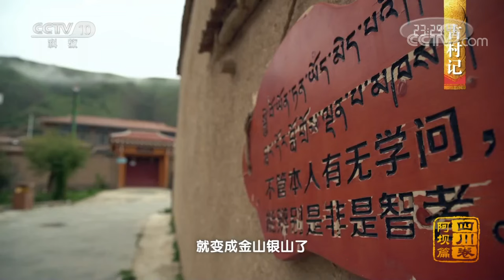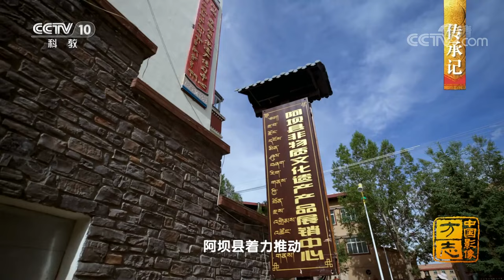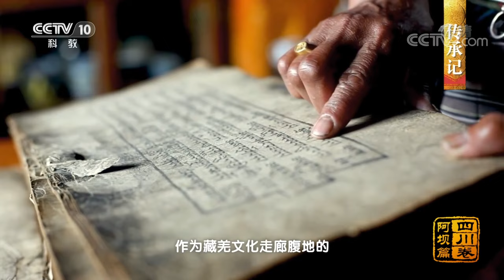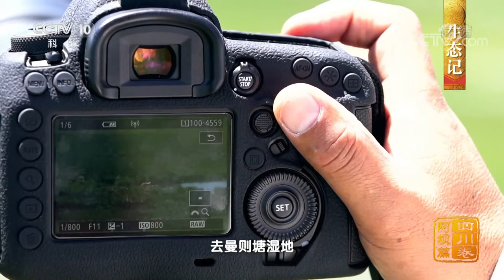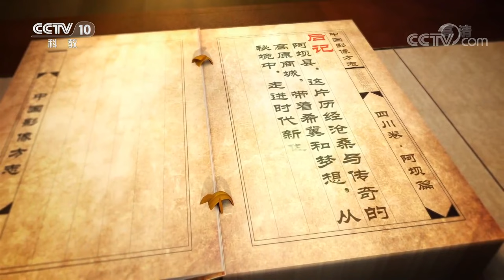四川阿坝篇：美极了！连绵起伏的山川、纵横交错的江河、珍稀多样的动植物在这片川西高原的热土上演绎壮美的自然风光 |《中国影像方志》第812集 CCTV科教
本集主要内容：天空日月，土地青稞，山原峡谷，民族的走廊蜿蜒曲折。左肩牦牛，右肩雄鹰，格桑花开，牧人的微笑灿然绽放。这里是世界的秘境，纵然曾历苦辛，但鲜艳的色彩四处铺洒，歌唱与舞蹈永不停歇。神山秀水的世外桃源中，阿坝带着热情朴实的笑容，将他们的故事，谐弦舞蹈，放声歌唱。